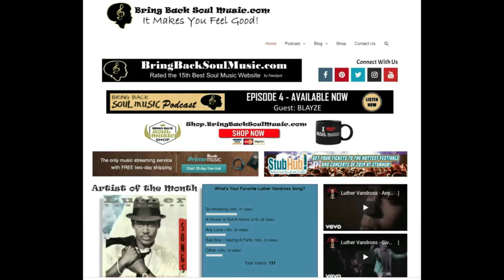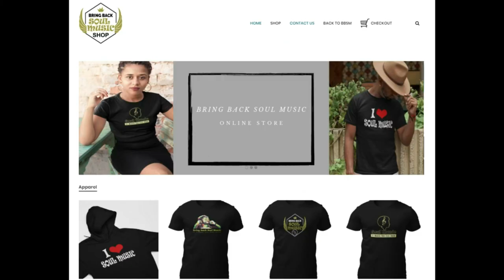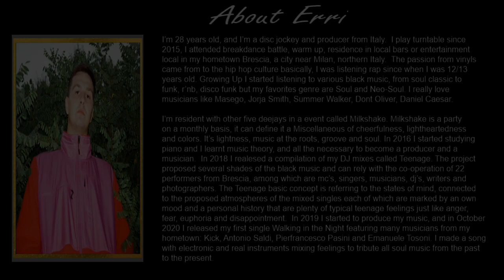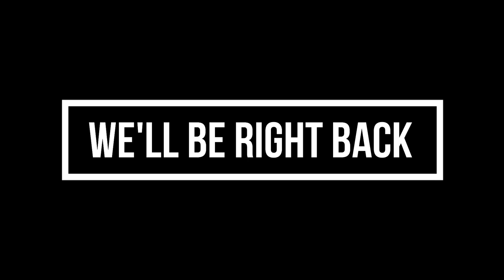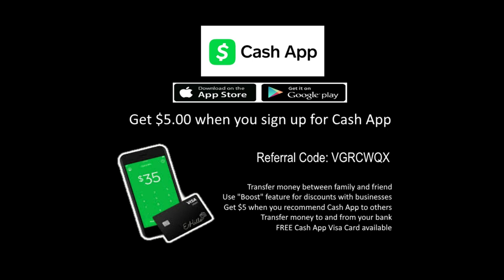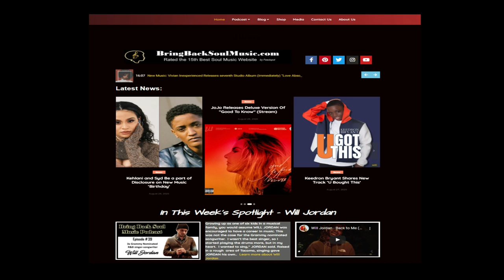Getting to Know Italian Born Singer/Songwriter/dejay Erri Interview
On 3rd February I released my new single “Walking in My Mind” featuring Carolina, a famous songwriter in my hometown Brescia (Italy).

Walking in My Mind is the title of my second single, self-produced , which includes the participation of Carolina as a featuring voice. The track describes a walk, which is taking place in the crossroads of our mind. Everyday we walk along the roads of our remembrances it is up to us to decide which way we shall follow and how much difficult the trip will be like. We can define it as a walk with ourselves and for
ourselves.

The musical carpet of the song is really reduced bone-like, alas great value will be granted to its voice and distortions. The choice not to insert the bass in the song is a strong desire from me, in order to give maximum value the voice’s peculiarity. In the outdo the track changes dramatically thank to the inclusion of hi-hats and synth bass, a clear sign that we chosen a certain path with the most of believe less.

I like walking very much, most of all with music in the ears. I relax and this enable me to dream. This single anticipate the launch of the EP “Walking Project” whose release date is foreseen for 2021.

Connect with Erri online:
Spotify/Apple Music/ Deezer: Erri

Listen to Erri’s latest singles ‘Walking in My Mind’ and ‘Walking in the Night’ on Spotify: